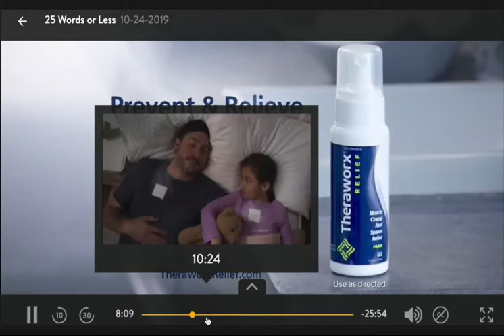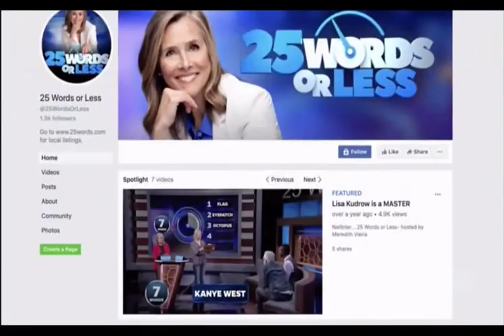Jack on TV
I was on a game show